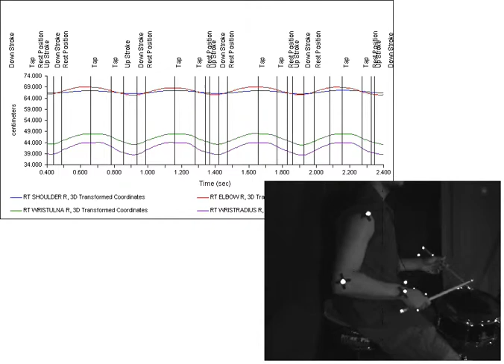Pataflafla 120 DataRH